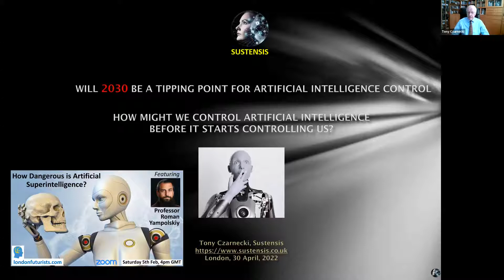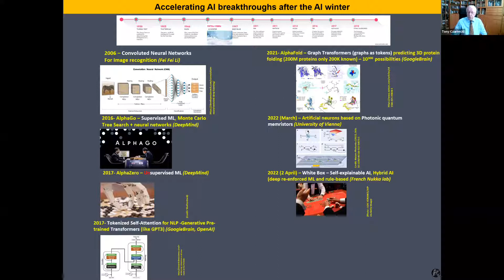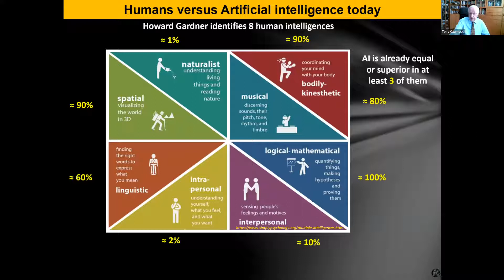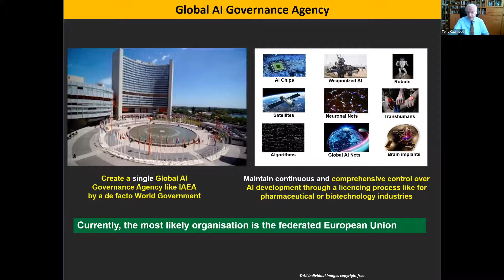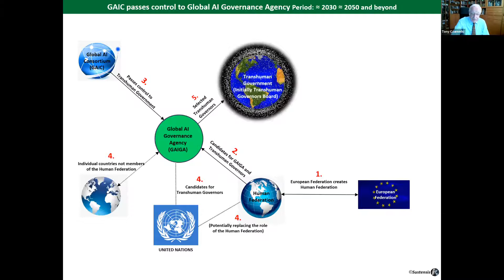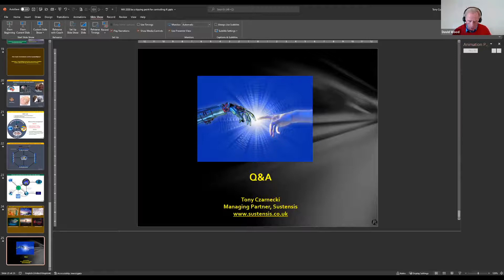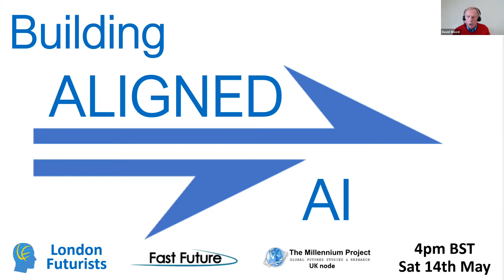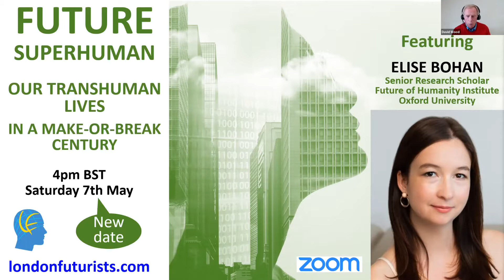Will 2030 be a tipping point for Artificial Intelligence Control?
This webinar, hosted by David Wood of London Futurists and Rohit Talwar of Fast Future, with support from the UK node of the Millennium Project, continued these organisations' joint project to explore and understand the rise and implications of AGI (Artificial General Intelligence). The speaker was Tony Czarnecki, Managing Partner of Sustensis, who has some distinctive and thought-provoking views about both the dangers and the rich positive potential of AGI.

The late physicist Stephen Hawking, Microsoft founder Bill Gates, and SpaceX founder Elon Musk, have all expressed serious concerns about the possibility that AI might develop to the point that humans could no longer control it, with Hawking theorizing that this could “spell the end of the human race”.

Other AI researchers have highlighted the existential risk that AI poses. For example, professors Allan Dafoe and Stuart Russell mention that, contrary to misrepresentations in the media, this risk does not have to arise from spontaneous malevolent intelligence. Rather, “the risk arises from the unpredictability and irreversibility of deploying an optimization process more intelligent than the humans who specified its objectives. This problem was stated clearly by Norbert Wiener in 1960, and we still have not solved it.”

Tony believes that the issues arising from the rise of AGI are more urgent than is generally assumed, and that we need to be truly open-minded to perceive the best solutions. He says that "There is no perfect method of controlling AI. However, there may be one approach which gives us sufficient control… but at a price".

To find out more about Tony's analysis, please watch this video!

For a copy of the slides used in this video,